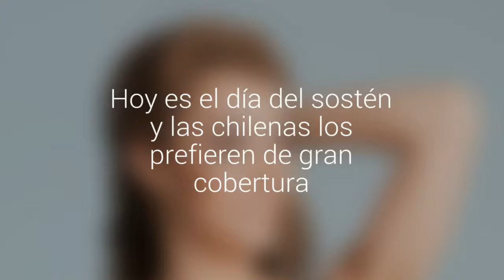Hoy es el día del sostén y las chilenas los prefieren de gran cobertura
Según el último estudio en lencería de “Flores-Sismarket”, el 50% consideró importante el realce y un diseño atractivo.